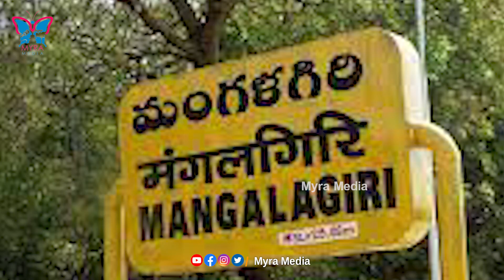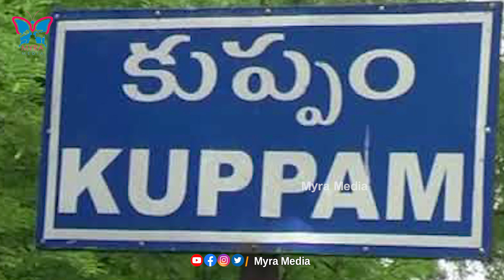ఇద్దరూ ఇద్దరే | Jagan Mark Mind Game On Kuppam & Mangalagiri Constituency | tdp VS ycp | Myra Media